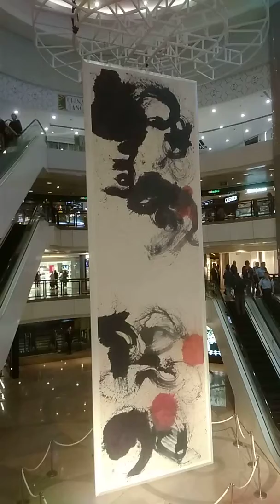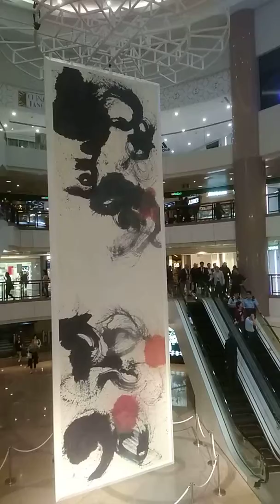超級 ( 抽象畫 ) 。 尖沙嘴區的海港城商場裏面之 ( 港威商場 ) 近日展出一幅超巨大的 ( 抽象畫 ) ， 雖然畫得很棒 ， 但看不懂是 ( 畫些甚麼 ) 。 VID 20180316